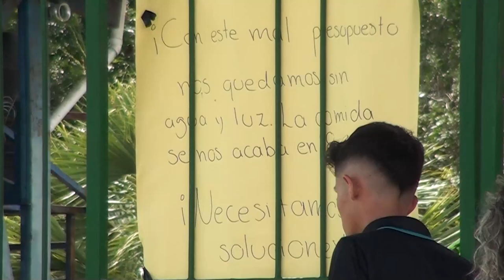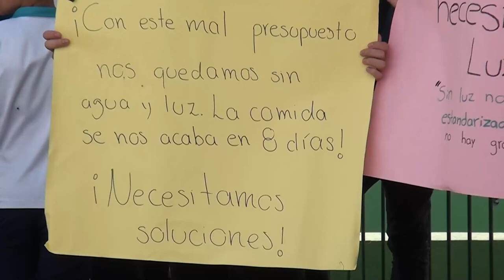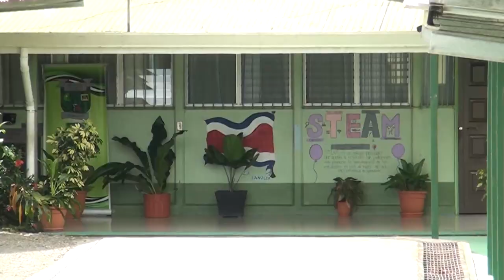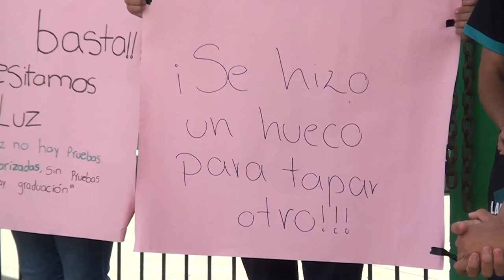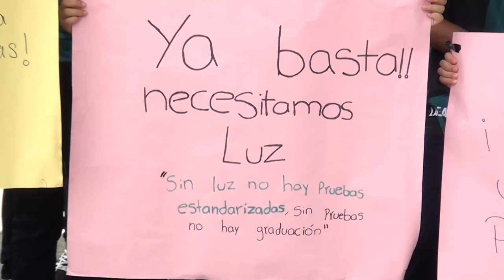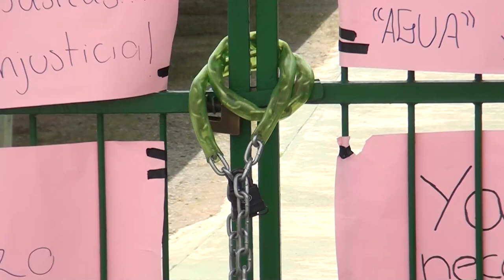Falta de presupuesto para pagar servicios preocupa al Colegio Académico San Antonio de La Amistad